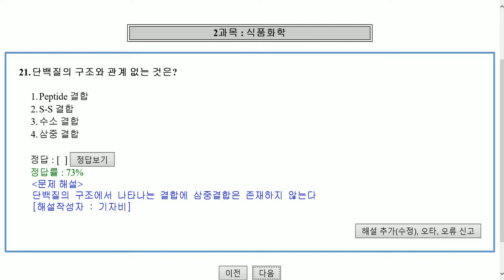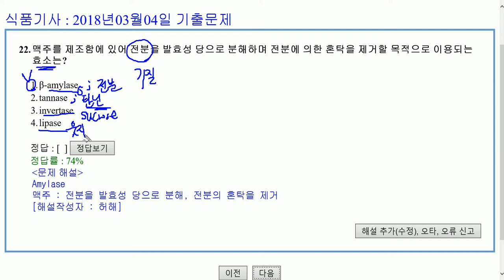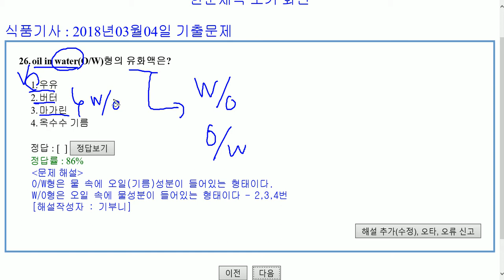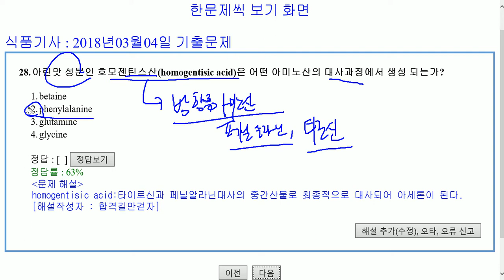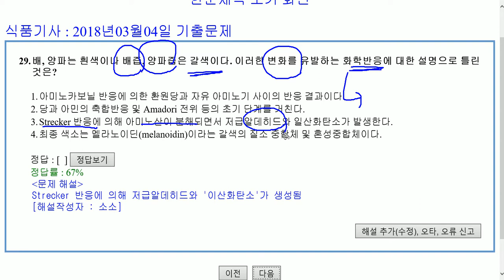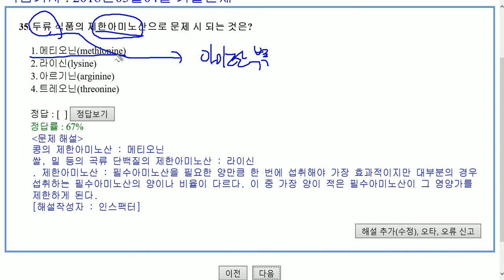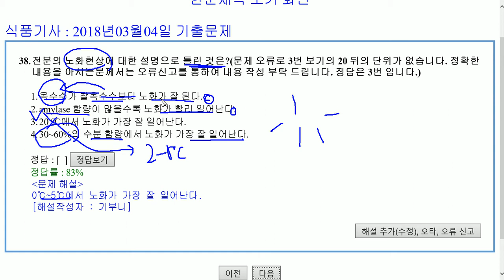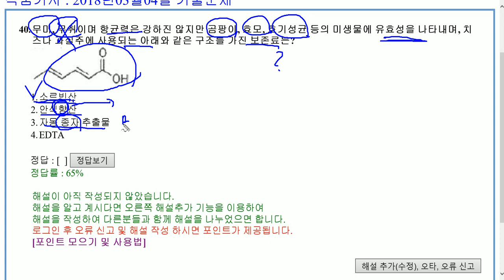식품기사 2018년 1회 (20180304) 기출문제 해설. Part 2 식품화학